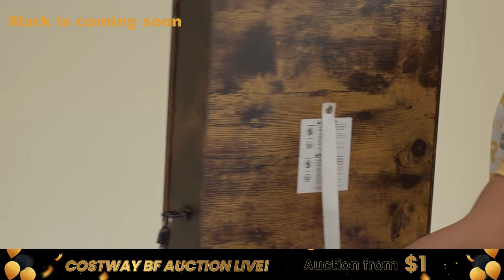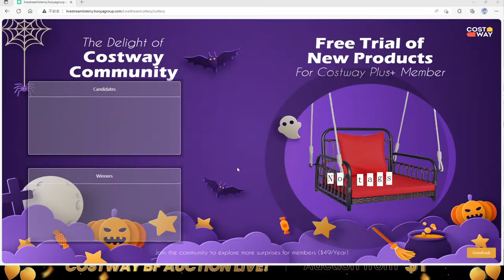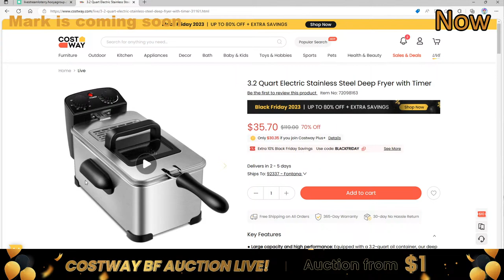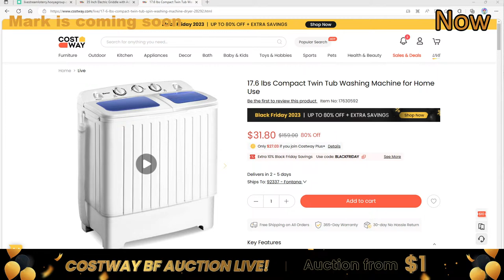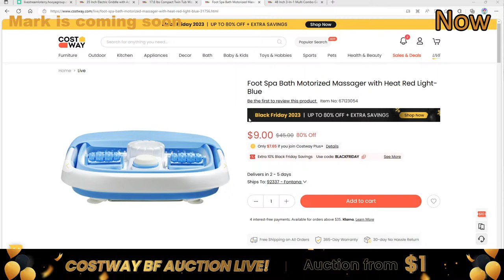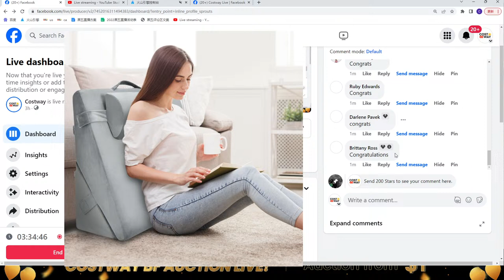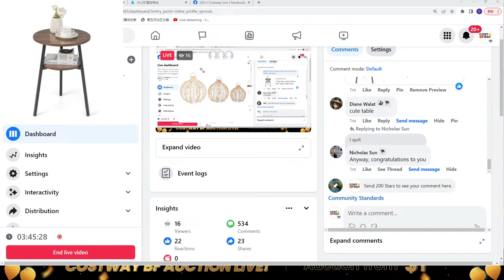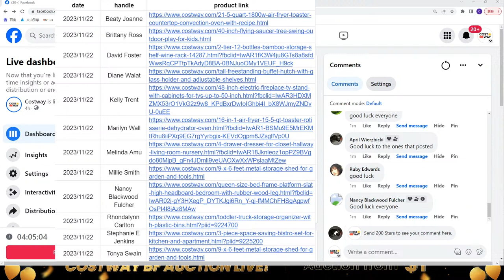Black Friday Crazy Carnival!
Watch to know what we are having during Crazying Black Friday!